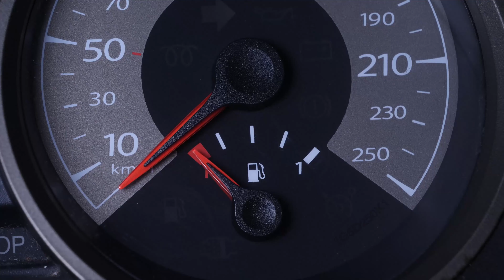Wie AUDI A3 2 1.9 TDI Motoröl und Ölfilter wechseln 🛢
🛢 Finde heraus, wie viel Öl du für den Ölwechsel genau benötigst

🔍 Finde den zu deinem Fahrzeug passenden Ölfilter auf der Website der Purflux Group

Entdecke die zahlreichen Dienste, die dir bei der Wartung deines Wagens nützlich sein werden: Serviceheft, Wartungsplanung und mechanikorientierte Tutorials! Batteriewechsel am Motoröl und Ölfilter wechseln Audi A3.

- 32 mm Steckschlüsseleinsatz
- Steckschlüssel + Verlängerung
- Steckschlüssel
- Flachschraubenzieher
- Torx Steckschlüsseleinsatz 25
- Dosierglas (optional)
- Putzlappen
- Auffangbehälter
- Kreuzschlitzschraubenzieher
- 19 mm Steckschlüsseleinsatz
- Trichter (optional)

🔝💪 UseTool empfiehlt dir den Wagenheber und die Unterstellböcke um deinen A3 sicher anzuheben 💪🔝

- Hydraulischer Wagenheber
- Holzblock
- Unterstellbock

🚗📢💡 RESSOURCEN 💡📢🚗

- Den Vorgang nicht ausführen, solange das Fahrzeug erhitzt ist, Verbrennungsgefahr.

- Bei der Ölstandsregulierung ist höchste Sorgfalt gefragt, insbesondere bei Dieselmodellen, der Höchststand darf niemals überschritten werden.

Es ist ausreichend, wenn der Ölfilter von Hand fest angeschraubt wird.

0:00 Einführung
0:19 Motoröl wechseln
3:10 Den Filter entfernen
3:45 Den Filter wechseln
5:22 Öl einfüllen
6:00 Ölstand